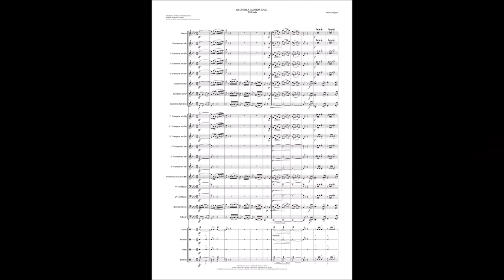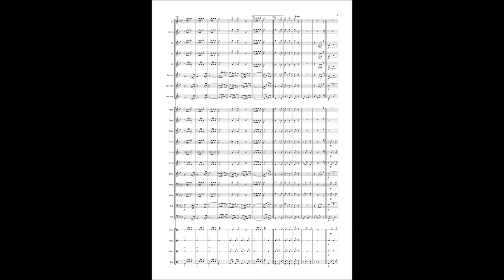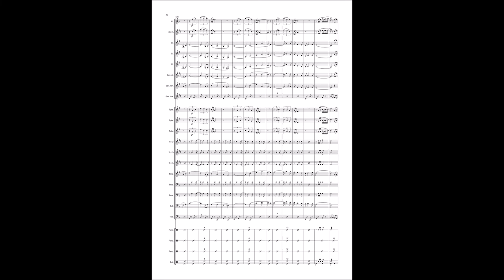Gloriosa Guarda Civil 1080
Dobrado Gloriosa Guarda Civil
Autor: Pedro Salgado
A obra foi composta em 1967, e logo em seguida, foi gravada pela própria banda dessa instituição!
A partitura foi editada com base ao manuscrito enviado por Antonio Gomes de Sales, pelo nosso editor voluntário Analicio dos Santos Silva, e revisada por Argemiro Correia.

Equipe do Portal Brasil Sonoro